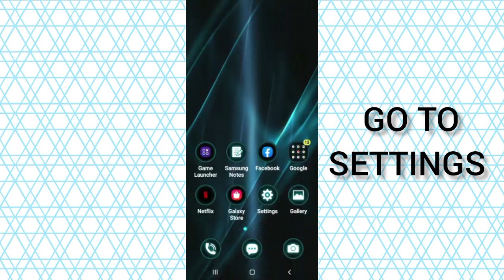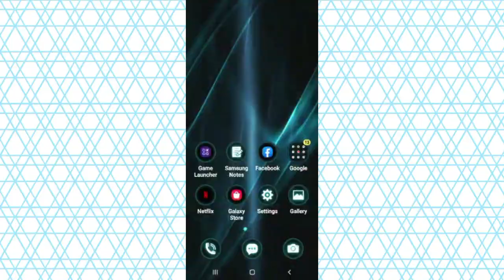Fix ABPV(America's Best Pics & Vids) app Not working(Not open) Problem|| TECH SOLUTIONS BAR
Hello friends welcome to my YouTube Channel Tech Solutions Bar , today I am showing you how to fix ABPV(America's Best Pics & Vids) App not working problem in Android & Ios with the help this video hope so it will be helpful for you if you are facing the same issue in your Android mobile phone.